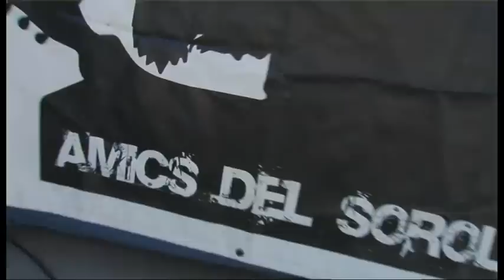amics del soroll 2010 1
flopper poppers, riot of violence, instinto canibal, more than hate, band appart, crysys, oh! uh! ah!... tot comentat pel president obama